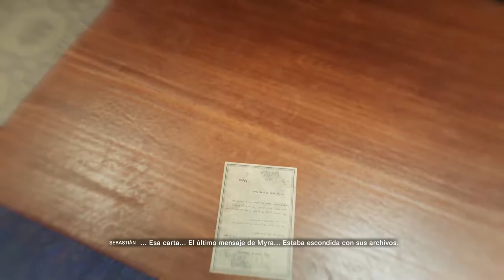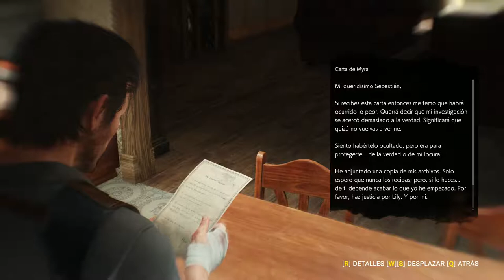The Evil Within 2 #15 Los tios del Lanzallamas! (Sin Comentar)